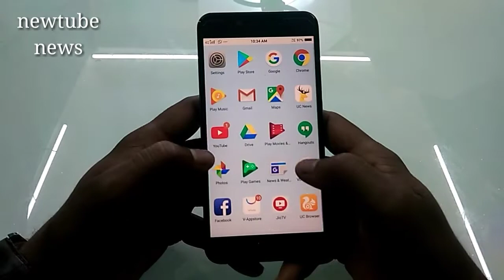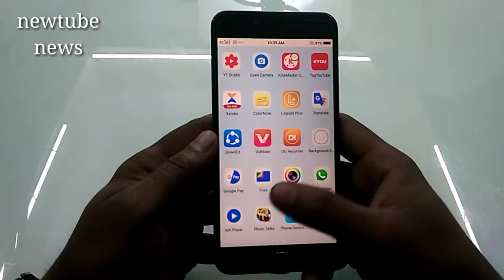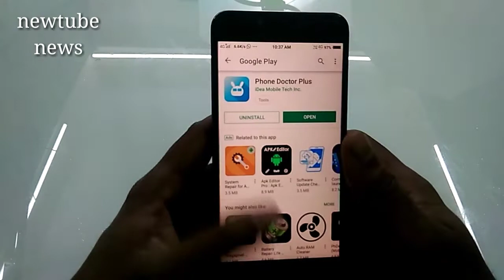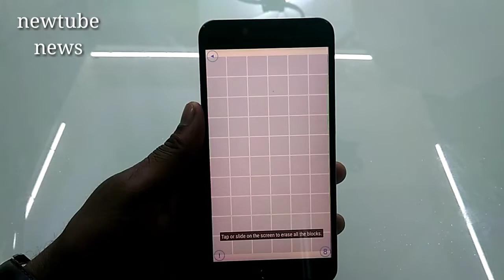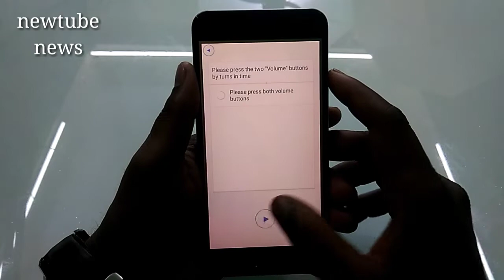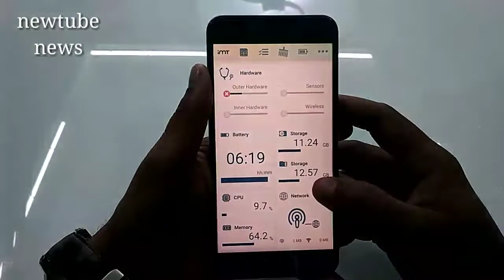अपने mobile ko घर 🏡 पर कैसे खराब hi ki accha hai? घर पर चेक करो अपना मोबाइल